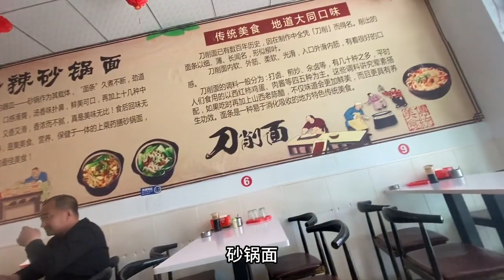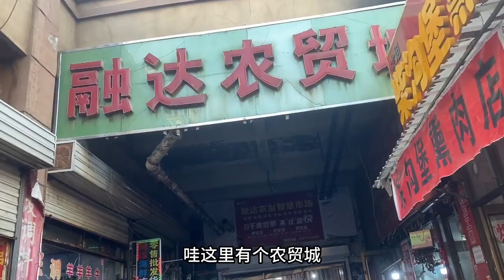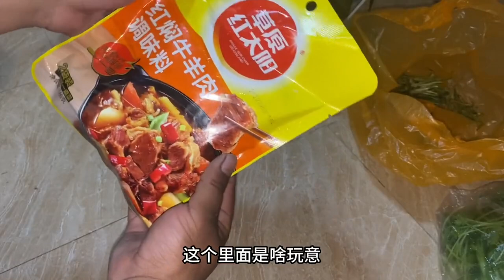来到了河北省张北县，这里挺热闹，花55元买了一斤半羊肉煮火锅吃